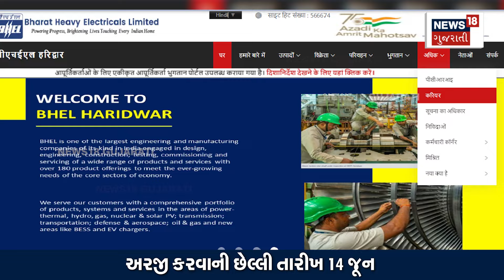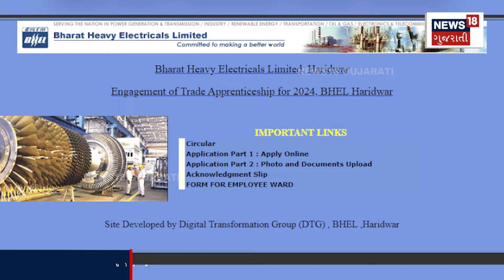BHEL Vacancy 2024: ધોરણ 10 અને ITI પાસ માટે BHELમાં નોકરીની મોટી તક | Gujarati News | N18V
There is a golden opportunity to get a job in Bharat Heavy Electricals Limited (BHEL). If you have 10th pass and ITI certificate, you can apply..

ભારત હેવી ઈલેક્ટ્રીકલ્સ લિમિટેડ (BHEL) માં નોકરી મેળવવાની સુવર્ણ તક છે. જો તમે 10મું પાસ અને ITIનું પ્રમાણપત્ર છે, તો તમે અરજી કરી શકો છો.